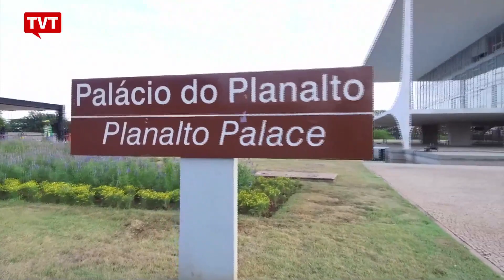Energia no Brasil deverá ficar mais cara e suja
Com a privatização da Eletrobras, a energia brasileira, considerada uma das mais limpas e não poluentes do planeta, caminha para ficar mais cara e mais suja. Segundo especialistas e trabalhadores do setor, a proposta do governo Temer,além de entregar o sistema ao capital internacional pode levar o Brasil a um futuro insustentável.